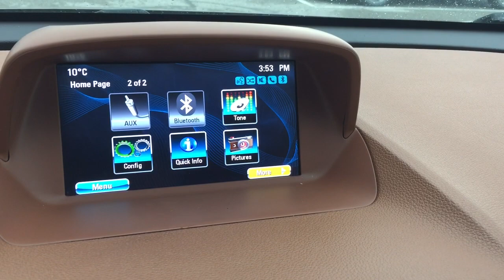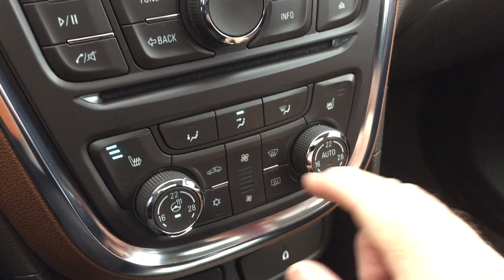Pre Owned 2014 Buick Encore AWD Sunroof Heated Steering Leather Brown Oshawa ON Stock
This is a Cocoa Silver Metallic 2014 Buick Encore AWD 4dr Premium Review Oshawa null - Mills Motors Buick GMC with Automatic transmission Cocoa Silver Metallic color and Saddle/Cocoa interior color. (Uploaded by DataDriver).